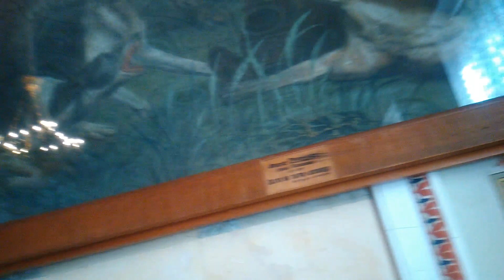Санкт-Петербург. Эрмитаж. 23.03.2019.